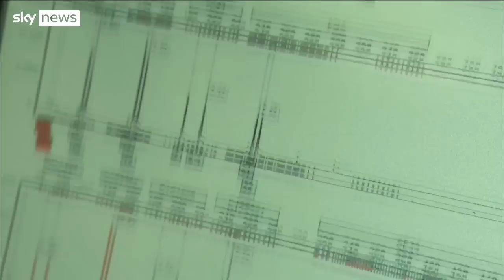Sex killer cleared of murdering girl nearly 50 years ago convicted in double jeopardy retrial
A sex killer cleared of murdering a teenage girl nearly half-a-century ago has been convicted after DNA evidence in a second trial proved his guilt.

Dennis McGrory was 28 when he raped and murdered 15-year-old Jacqueline Montgomery in her home in 1975.